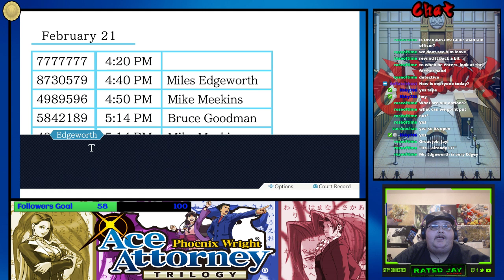Phoenix Wright Rise From the Ashes part 4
Still trying to help our client from going to jail for murder but she and everyone else is making it hard for Phoenix.